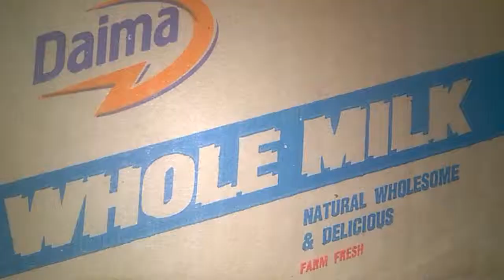Tottenham vs Everton | PREDICTION 12/5/2019 | ENGLISH PREMIER LEAGUE WEEK 38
English Premier league week 38 prediction